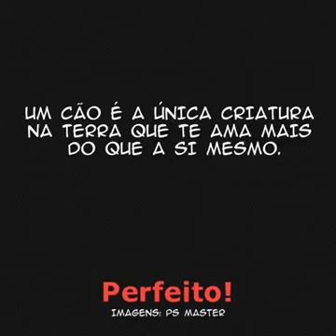Amor além do abandono